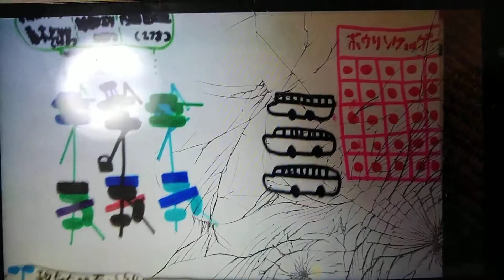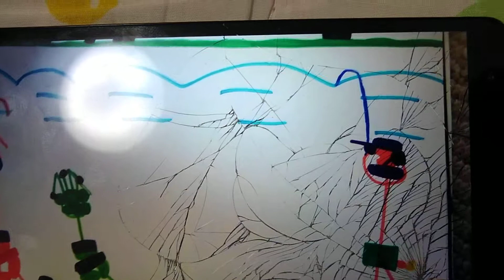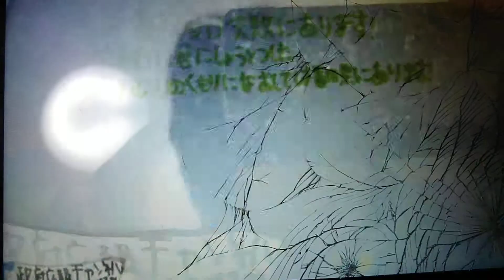小惑星アポフィス12号は香川県松山市で落下がくる シミュレーションビデオ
Credit by goanimatemaster2003
2018年3月8日木曜日 午後0:01~午後3:36 香川県で落下してたらもう少し詳しく教えていま学校で会う印刷はロケットで攻撃してたら119番相法で救急車が消防車に着く高速道路に避難するです
香川テレビアナウンサー
山梨信・山井亜友子
斉藤真治・山口亜由子
福岡目井郎 (旧姓:福岡目井野)・藤村未央
平松あゆみ・尾上れい子
青木さやか・鈴嶋かおり・内田由井奈
伊藤智郎・中井美傘 (旧姓:永井美傘)